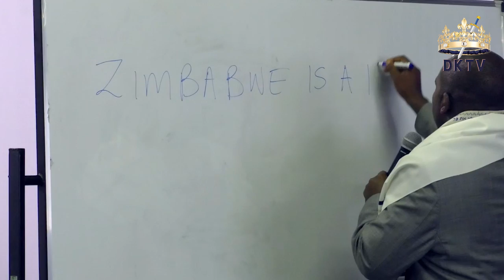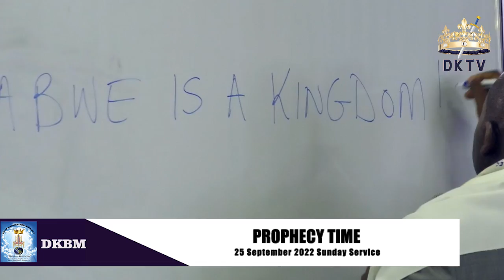The Next King of Uganda